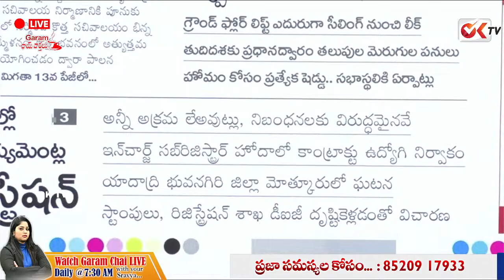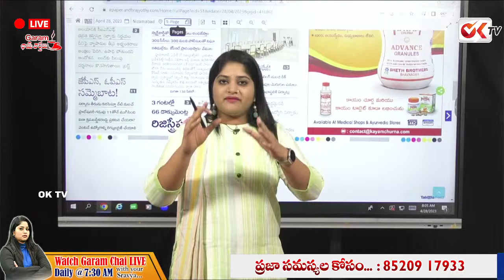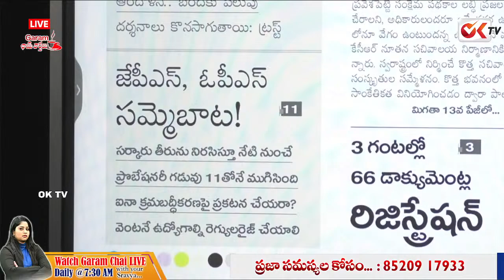3 గంటల్లో అక్రమ రిజిస్ట్రేషన్.. ఇదేం దందా స్వామి | Illegal Land Registrations | OK TV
3 గంటల్లో అక్రమ రిజిస్ట్రేషన్.. ఇదేం దందా స్వామి | Illegal Land Registrations | OK TV